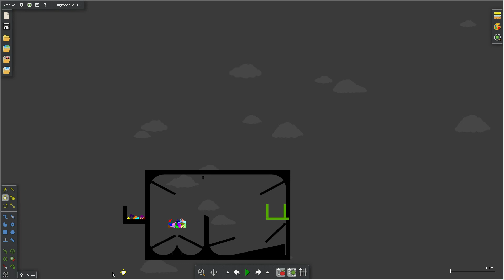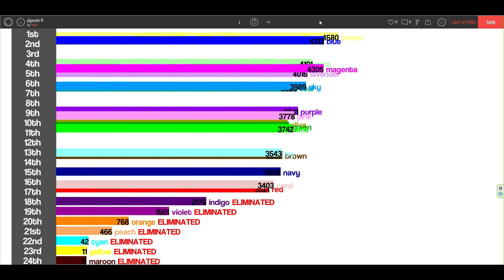Algicosathlon day 8